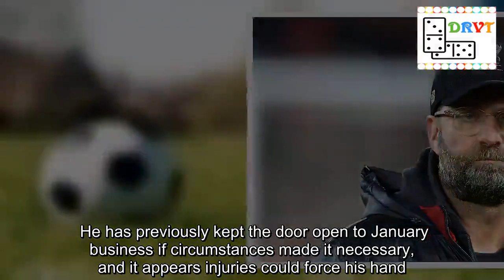Liverpool transfer gossip: Klopp prepares u-turn due to injury crisis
Liverpool boss Jurgen Klopp is reportedly ready to perform a dramatic U-turn and alter his plan to make no January signings.    The German boss was originally planning to stick with the squad that has taken the Reds to the top of the Premier League table.   But a string of defensive injuries have forced a rethink, with Trent Alexander-Arnold, Joe Gomez and Dejan Lovren all sidelined.   With Nathaniel Clyne allowed to leave for Bournemouth , the Sun report that Klopp is now specifically targeting cover at right-back to ease worries of stretching his squad too far.   Klopp has been forced to utilise Brazilian midfielder Fabinho as a make-shift defender, whilst James Milner has also filled in at right-back in the past.   Read More  Liverpool transfers: 5 players Reds could sign as Premier League title race heats up    Alexander-Arnold is expected to be out for their next four matches, and whilst Gomez and Lovren are nearing returns, it is understood Klopp could seek a short-term solution.  He has previously kept the door open to January business if circumstances made it necessary, and it appears injuries could force his hand.   They have been rumoured to be considering a shock loan bid for Burnley defender James Tarkowski but could look to other targets.   Read More Mirror Football's Top Stories